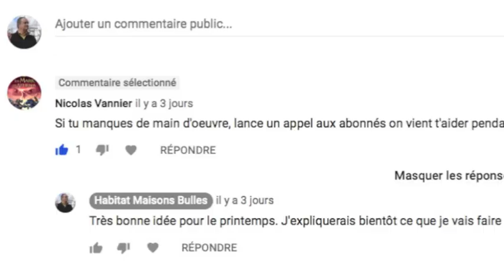2019 redémarrage chantier maison bulle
Vous voulez construire une maison bioclimatique ? Téléchargez mes 3 vidéos GRATUITES sur l'habitat bioclimatique enterré en cliquant ici...

 🙈 MAIS QUI SUIS JE ?

1. Retrouvez moi sur mon site web
3.

Lien direct vers la vidéo